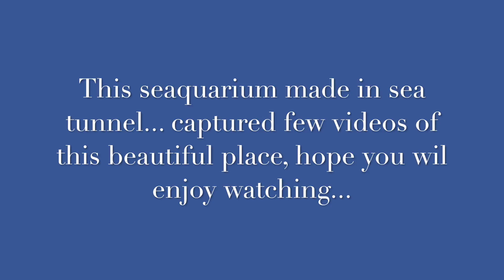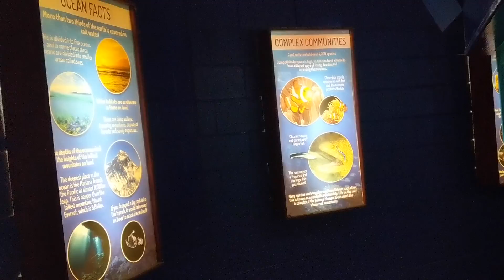RHYL Seaquarium || SEAL SHOW 2018 || Day at SeaQuarium RHYL || seaside aquarium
RHYL Seaquarium || SEAL SHOW 2018 || Day at SeaQuarium RHYL
This seaside aquarium features over 30 exhibits with a range of species & an outdoor cove for seals. SeaQuarium Rhyl has an open seafront location and sits on the beautiful North Wales coastline. Featuring species from around the world on show in 9 different zones, plus our amazing outdoor Sea Lion Cove where you can meet our delightful harbour seals. This state-of-the-art exhibit gives you a fantastic underwater view of our seals in their 33,000 gallon pool.
Camera using Nikon D5300, here is the link to get
phone for recording Iphone 6s, Here is the

Microhone "Evistr"
Welcome to Cookingstation Around The Kitchen… This channel is all about my passion. I love to eat and so cook and keep my kitchen clean so everyone can use easily. As name says “Cookingstation Around The Kitchen” so Cookingstation is basically about my passion for cooking; I always try to make food in my way. And Around The Kitchen is describe all other routine and chores apart of cooking what we do being a human.
So here in my channel you will find cooking, Cleaning, Daily Routines, Meal Planning, Ideas and Toddlers lunch /Dinner and Breakfast Ideas Etc..
Kshama